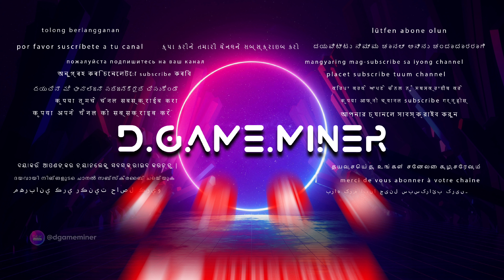Fort Solis | Unreal Engine 5 | Game Trailer 🔥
Fort Solis is a single player, third person thriller experience set on Mars. Responding to an alarm call from a neighbouring base, Jack arrives at a dark and desolate Fort Solis. With storm warnings imminent he heads inside to make contact. As the night grows longer, events escalate, spiral out of control and the mystery of what happened to the crew begins to reveal itself. The storms arrive, limiting Jack’s escape as he looks to hold out until morning arrives.

Immersive Storytelling
Fort Solis looks to deliver a high-fidelity experience designed to completely immerse the player in the cast and their long night. With performances from Roger Clark, Troy Baker and Julia Brown, Fort Solis looks to deliver emotion, fear, empathy and much more with every chapter.
Supporting the core narrative are additional instances of story such as audio logs, surveillance footage or past of present events. Accompanying those are video logs recorded by all crew detailing the events before and perhaps even after that night the alarm was triggered at Fort Solis…
Explore Fort Solis
The skeleton of Fort Solis is built above and below ground. The base contains a variety of locations each with their own surface and sub surface levels. Players will be able to explore the isolated storm bearing surface, the creepy service tunnels absent of any light or the multiple departments that help Fort Solis function on a day-to-day basis such as Engineering, Medical and Communications.
As the story unfolds locations can easily be revisited for additional story context or continue to serve as a backdrop to the fate that awaits Jack with each passing hour.